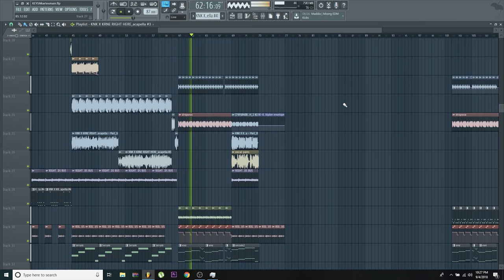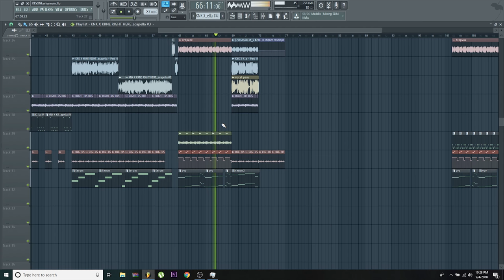FL studio FLP : Keys N Krates & Krane-Right Here (KerseyMade Remix) FLP!!!!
heres a look at the remix of Right here.
1000 likes and Ill release the FLP :D:D